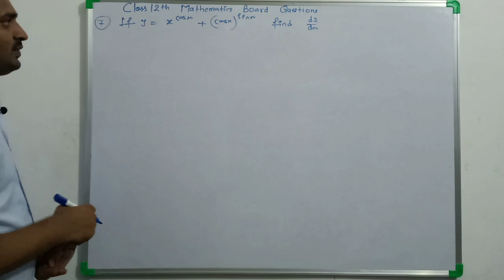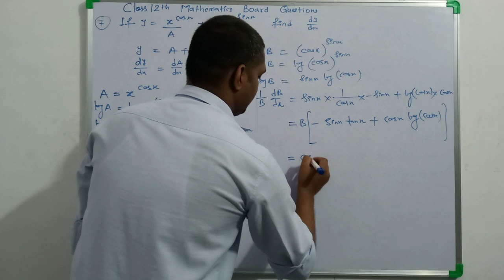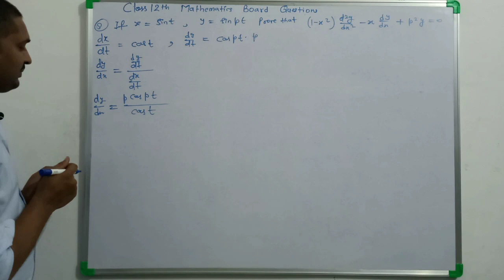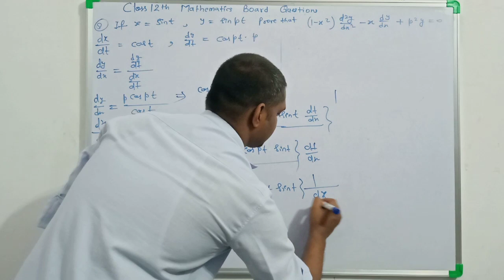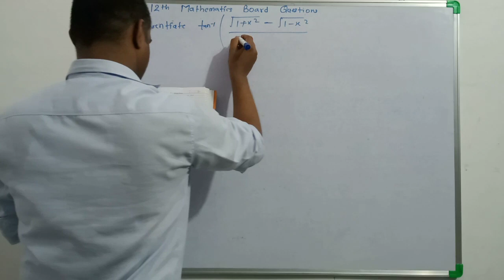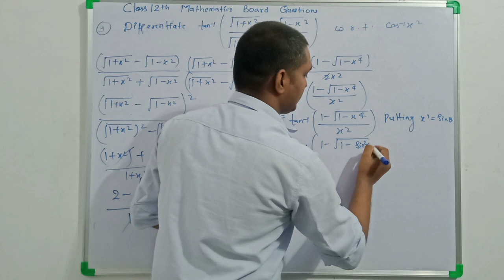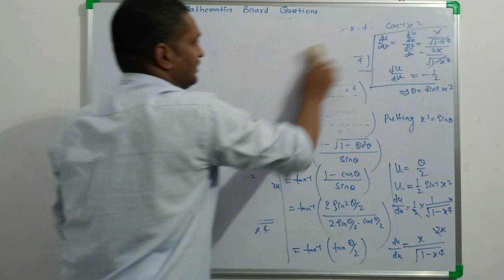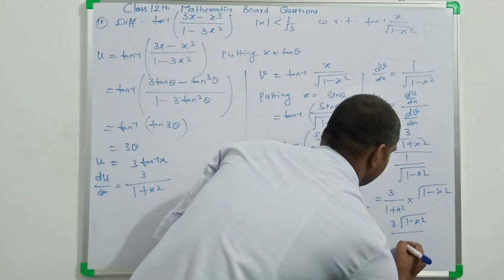Class12th Higher order derivatives Board questions